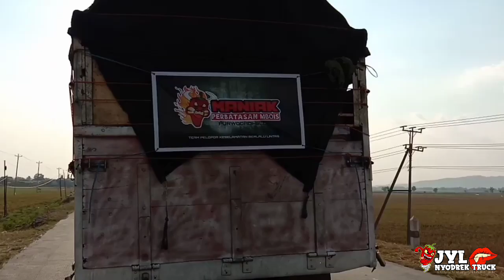virall !!! BEGINI PAK ZAMRONI KETEMU ANDRE BUDAK RAWIT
tonton video sampai akhir Apakah Sam Andre masih nekat oleng...?

SAYA UCAPKAN TERIMA KASIH

Kepada teman teman yang sudah menonton vidio dari channel youtube kami.

JANGAN LUPA
 Komen.

Semoga kurang lebihnya karya kami bisa menghibur teman teman semuanya.

Kunjungi INSTAGRAM kita.

Jangan lupa juga follow INSTAGRAM admin JYLO NYODREK TRUCK

TERIMA KASIH.